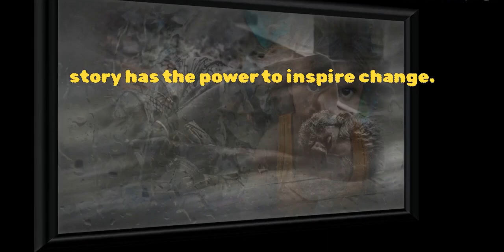Small step for Big Smile @unileverus @who @charitiea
Through this side hustle i just want to help needy, homeless.. Now a days my country Pakistan is suffering from a high rate of inflation People are dying with hunger and poverty . their are many NGO's working but for specific area . so u just need to support my channel so i can make my peoplle smile
factfrenzy679@Gmail .com